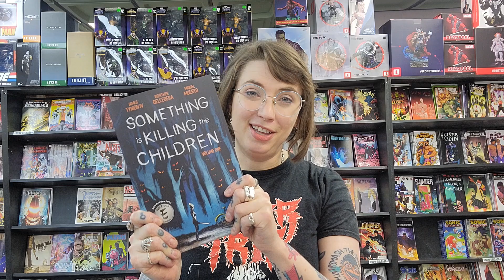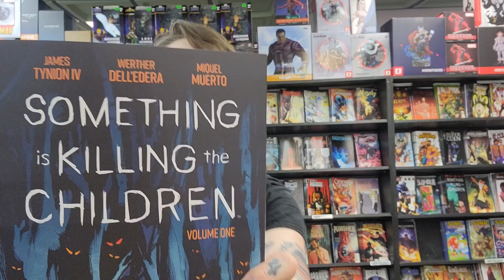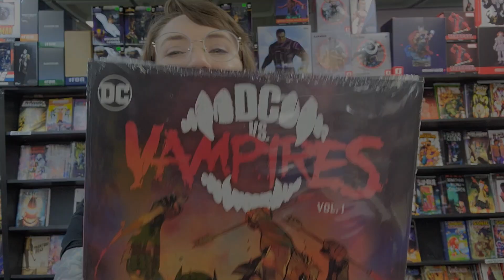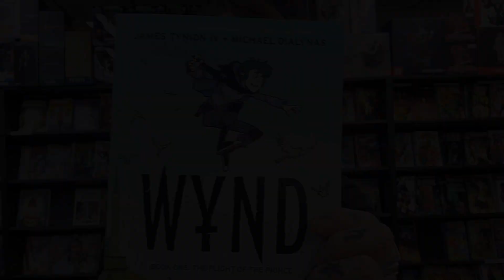Comics FOREVER! 4.21.23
It's Friday! I'm in our Willow Grove location! Let's get weird! (Apologies for the echoey, tinney audio. The Grove has hardwood floors... Dammit, Jim, I'm a comic clerk, not an audio engineer!)

This week, it's a very special OOPS ALL TYNION edition of Comics FOREVER! The man, the myth, the legend himself, James Tynion IV, has something in every flavor of comics

First up, the one you've all no doubt at least heard of, SOMETHING IS KILLING THE CHILDREN with art by Werther Dell'Edera. And you've heard of it for good reason, this book is way more fun than the title suggests! Hop in now so when the Netflix show drops, you can be all like "oh yeah I've read that! It rules!"

Next up, some insanely fun DC elseworlds, DC VS VAMPIRES by Tynion, Matthew Rosenberg, and Otto Schmidt. This book keeps you guessing at every turn, and since it has its own continuity, no hero or villain is safe from the vampire nation!

And lastly, some YA fun for the whole family: WYND with art by Michael Dialynas. This coming-of-age hero's journey is as heartwarming as it is epic. As a person who doesn't normally read YA or fantasy, it's one of my all time favorites, so you know I mean business!

Thanks for tuning in again! We'll see you next Friday for more Comics FOREVER! In the meantime, if you need more of a Cacey rambling fix, head over to TALES FROM THE SHORT BOX on your favorite podcast app! Have a great Friday, friends!